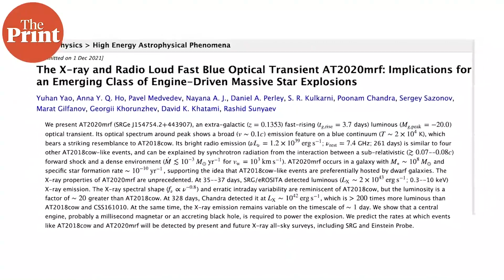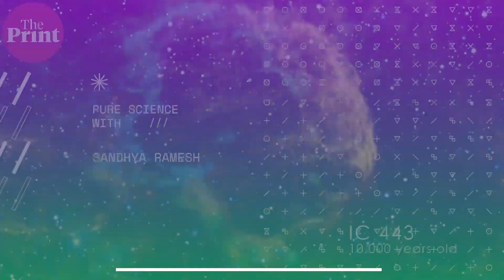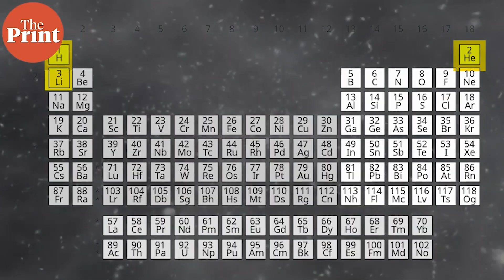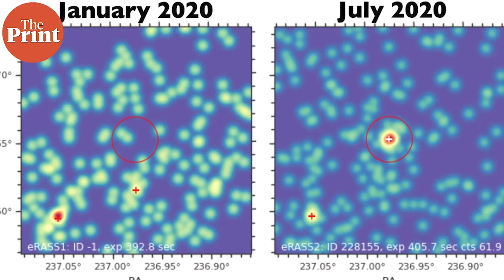Astronomers spot a new and bright “cow” event in space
Supernovae that glow extremely bright in x-ray and less so in visible light are known as “cows” after the first such event, AT2018cow. Now, a new cow event is even brighter than the first. How do these occur and what drives them to be so bright? ThePrint’s Sandhya Ramesh explains.

Supplementary reading: Yao et al. The X-ray and Radio Loud Fast Blue Optical Transient AT2020mrf: Implications for an Emerging Class of Engine-Driven Massive Star Explosions
2019 | In a first, scientists photograph how a (dead) star is born